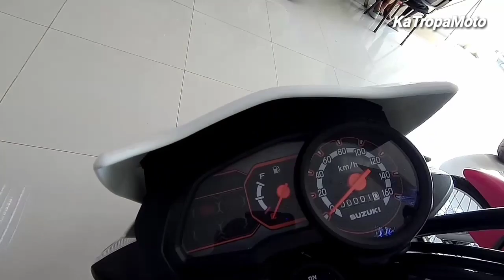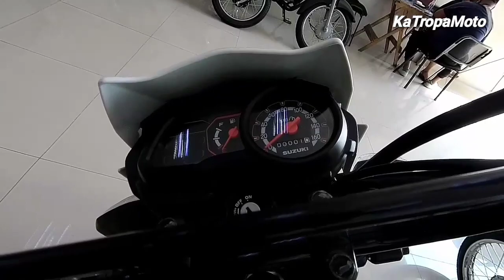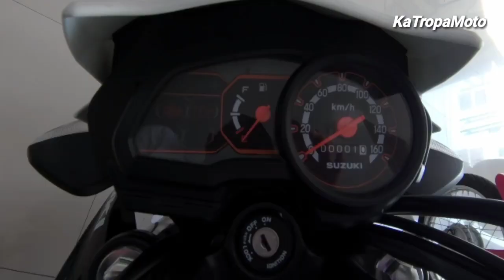2020 SUZUKI RAIDER J CROSSOVER PRICE PHILIPPINES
Above video is the New Suzuki Raider J Fi Crossover 2020 here in the Philippines.

The Raider J is powered by a single cylindered, air-cooled 113cc four-stroke SOHC fuel-injected engine. A four-speed, constant mesh transmission transfers power to the rear wheel, while a disc brake on the front and a drum on the rear provide stopping power.

The new Raider J Crossover is 66 kilometers per liter and it can reach a top speed of 102 kilometers per hour.

The Raider J Crossover is equipped with a petal disc brake for the front, and drum for the rear. It rides on front forks with boot protection. In the rear are larger shocks and coilsprings. The wire spoke wheels are fitted with semi-knobby tires.

The 2020 Suzuki Raider J Crossover is now available at all authorized Suzuki dealers at PhP 63,900. The Raider J Crossover is available in red, blue, black, and this special yellow and blue livery.

           MOTORCYCLECITY
        Gov. F. Halili Bagbaguin
            Sta.Maria, Bulacan
Open for viewing :
          Monday to Saturday
          (8:00am to 5:00pm)
Available on Cash or Installment Plan...

Thanks to Sir Vener / Sir RJ and all of the Staff of Motorcyclecity
Sta.Maria, Bulacan Branch...

Ride Safe✌️

suzuki raider j crossover 2020 price philippines